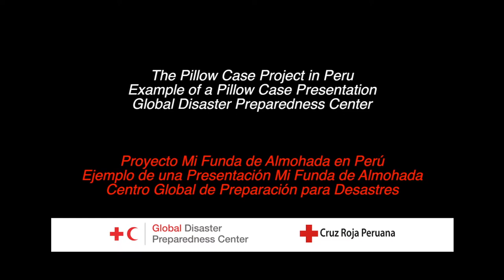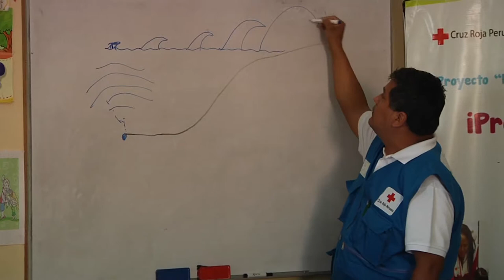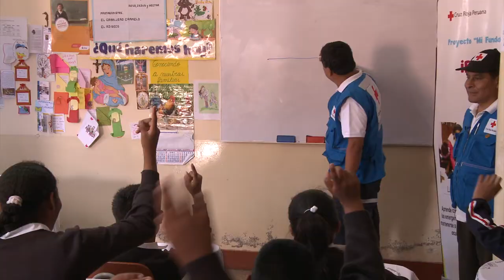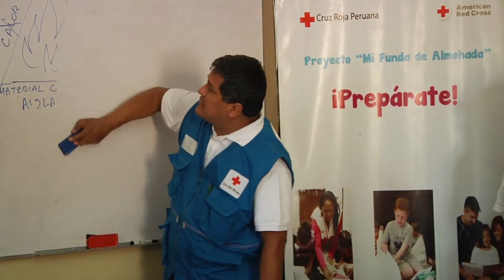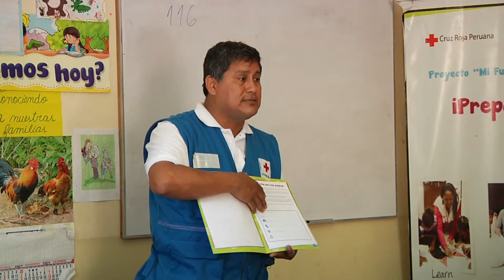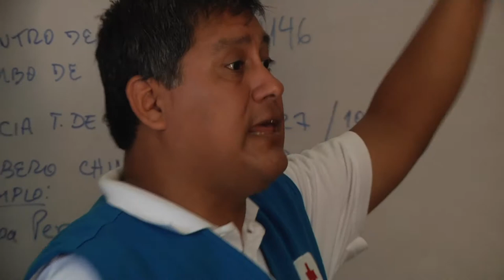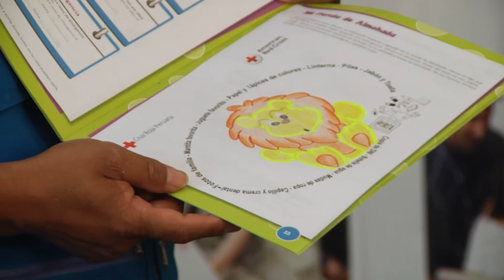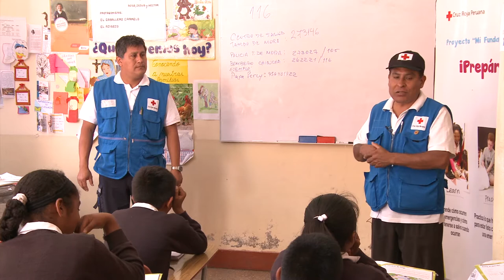Peru Pillow Case Presentation / Presentación Mi Funda de Almohada Cruz Roja Peru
Example of a Pillowcase Project presentation in Peru. (In Spanish)

The American Red Cross and the GDPC, with sponsorship from Disney, are working to prepare school-age children at home and abroad for the next disaster through “The Pillowcase Project”. Building on nine years of successful “Pillowcase Project” implementation in cities across the United States, the GDPC has developed a model curriculum allowing Red Cross and Red Crescent national societies around the world to adapt the project for use in their own countries. Using pillowcases and other culturally appropriate containers to hold emergency items like flashlights and bottled water, staff and volunteers of other national societies are teaching life-saving preparedness lessons to students around the world.

The Peru Red Cross piloted Mi Funda de Almohada in 2014 in 4 provinces at risk for and recently affected by disasters. After modifying the American Red Cross curriculum to fit the Peruvian context, the Peru Red Cross trained volunteers to deliver presentations in schools throughout these provinces. As of December 2014, the Peru Red Cross has reached over 2,000 students with the program and plans to expand their reach in 2015 with ad ditional support from the GDPC and Disney.

The ‘Pillowcase Project International Pilot: Peru Video Case Study’ is a comprehensive study that documents the work involved in successfully implementing Mi Funda de Almohada in Peru. By combining simple technology to capture interviews and actual presentation footage with more advanced media, such as areal images, this case study tells a compelling story about the work done by the Peru Red Cross and provides primary evidence of its benefits for the recipients. The video was produced by Quimera, and funded by Disney.